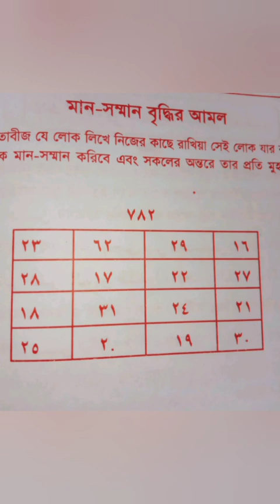🌺🌺 মান সম্মান যশ খ্যাতি লাভের শক্তিশালী তাবিজ ১০০% কার্যকরী।।🌺